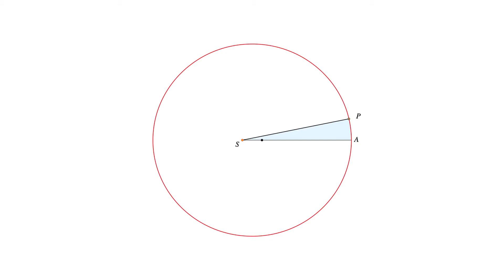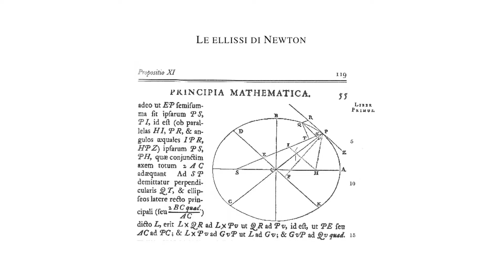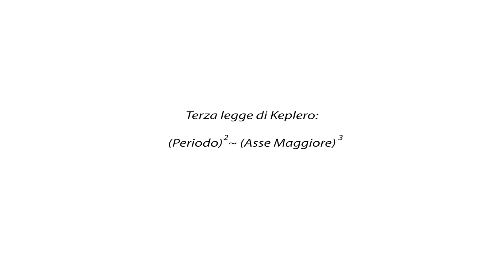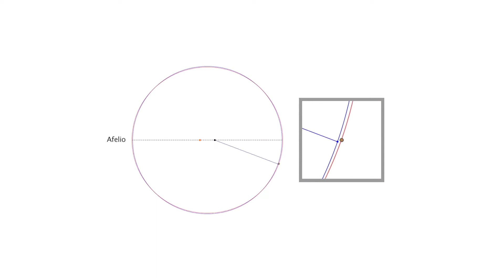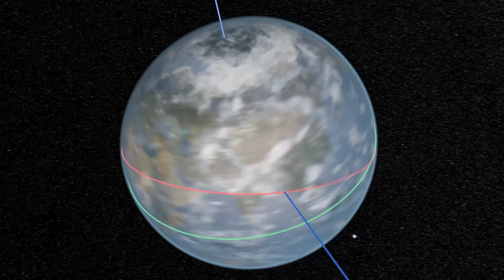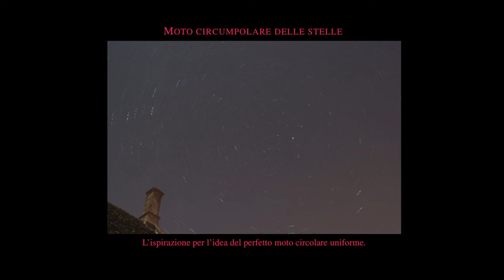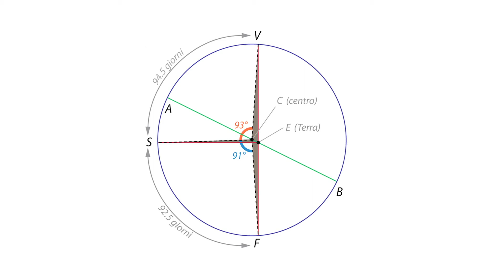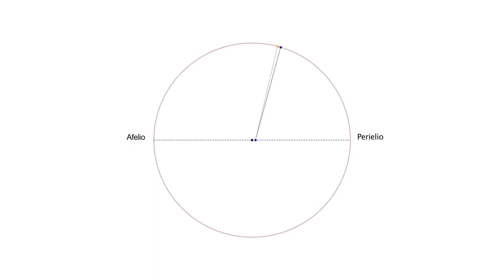Girando in Cerchio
This is the pilot for a series of movies on the history of astronomy written and produced by Julian Barbour and Flavio Mercati.

This series focuses on the twisted path that started with the birth of science in the Hellenistic era and culminated in Kepler's discovery of the laws of planetary motion nearly two millennia later. This first movie discusses the origins of Greek science and explains the object of study of ancient astronomy: the motions of the Sun, Moon, and the five planets visible with the naked eye as they appear from the Earth.

The movie concludes with the first great milestone in this story: Hipparchus and his geometrical model devised in about 150 BCE to explain the motion of the Sun relative to the fixed stars as observed from the Earth. As far as we know, it represents the first scientific theory in the modern sense.

The movie is in Italian with English subtitles, and is narrated by Flavio Mercati. Another two or three movies are planned, including an English version narrated by Julian Barbour. You can also choose to watch it with Italian subtitles, if you wish. To find the subtitles, look for the "caption" button along the bottom.